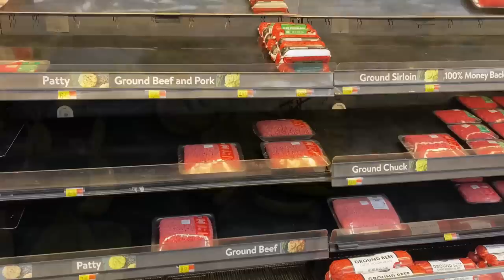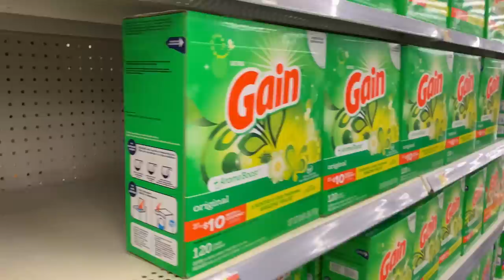Empty Shelves | Food Shortage | FLURONA UPDATE | Emergency Preps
Empty shelves food shortage prepping for emergency and covid update
What's up My Hoodies, Welcome to Tommy Bites Homestead and Preps. We appreaciate you being here.

* 3 piece cast iron skillet set
* 24 Qt electric turkey roaster
* 84 piece garden tool set